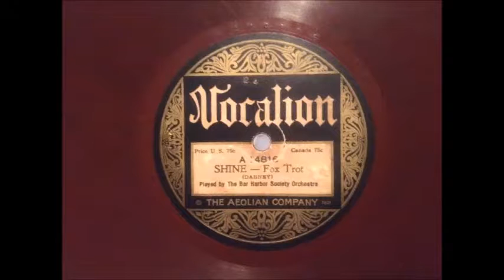Shine - The Bar Harbor Society Orchestra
A few boys from Maine hit this tune hot.

Digitized and restored by Deven Vance

Vocalion 20059